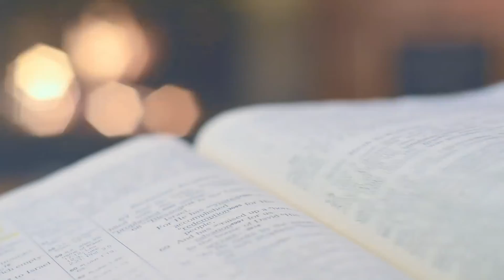San José - 19 de Marzo de 2021